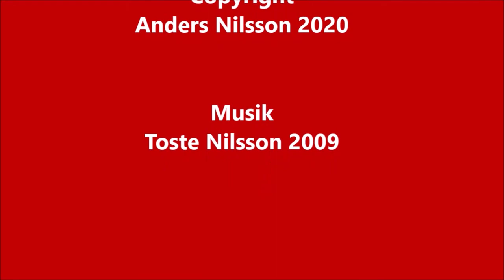Chokladprovning med Anders Avsnitt 424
Storck gör Merci. Tyskar pratar franska? Denna gång med massor av hasselnöt och lite mandel. Är det choklad, smakar det choklad.
Man vet aldrig innan man smakar. Nu har Anders gjort det.